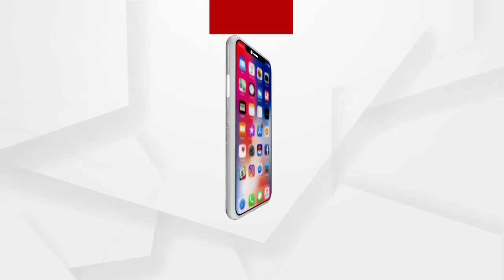BIG_BREAKING: ‘ପିପିଲି ଫାଇଟ୍‌